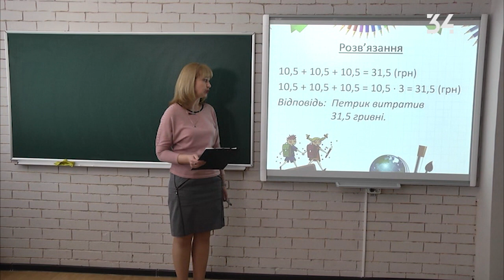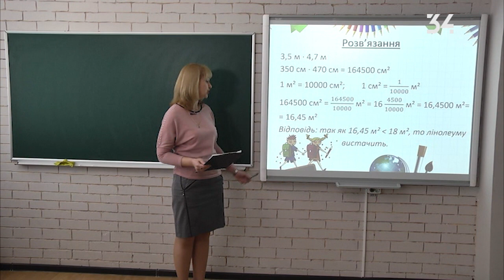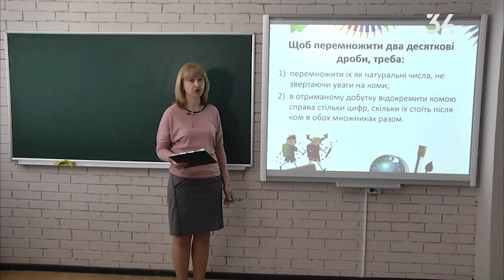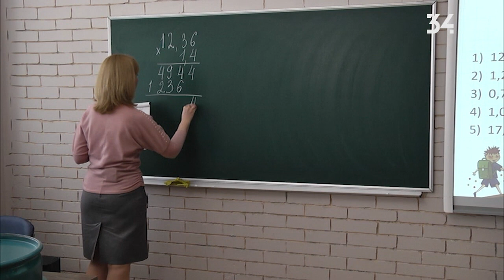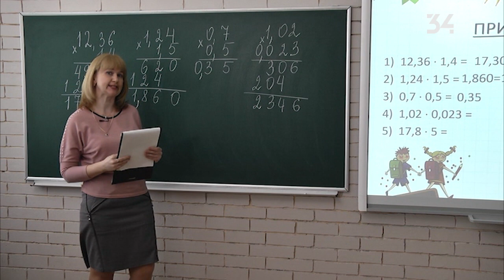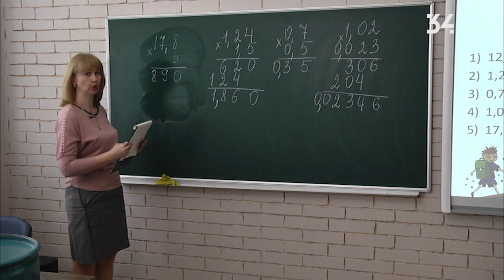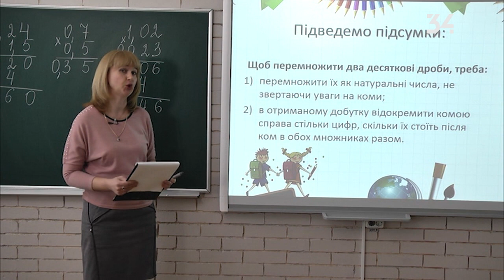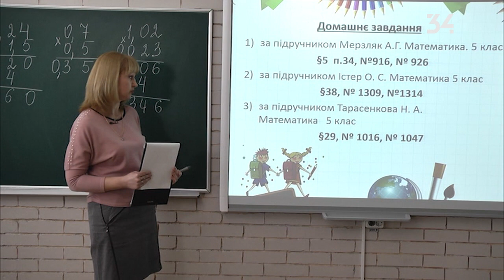Математика. 5 клас. Множення десяткових дробів